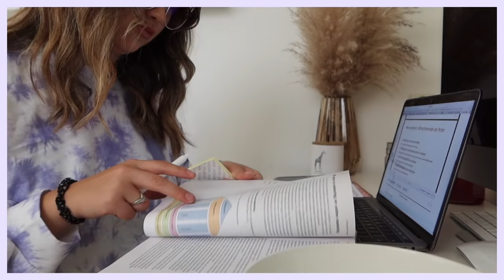HOE GAAT HET NU MET MIJ? 🤍 .. life update!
De afgelopen tijd is er zo veel in een korte tijd gebeurd. In deze video vertel ik hoe het met mij gaat en wat mij dagelijks bezig houdt.

Wat vinden jullie van mijn nieuwe intro? Hij is gemaakt door

✨ 𝐒𝐚𝐦𝐞𝐧𝐰𝐞𝐫𝐤𝐢𝐧𝐠𝐞𝐧/𝐜𝐨𝐧𝐭𝐚𝐜𝐭/𝐏𝐑?

✨ 𝐅𝐀𝐐?
Leeftijd: 22 jaar (24 juli ’98)
Camera: CANON EOS 77D & CANON G7X II
Edit programma: Final Cut Pro